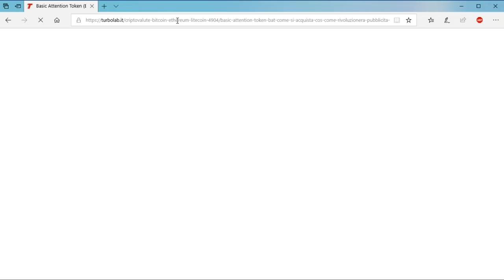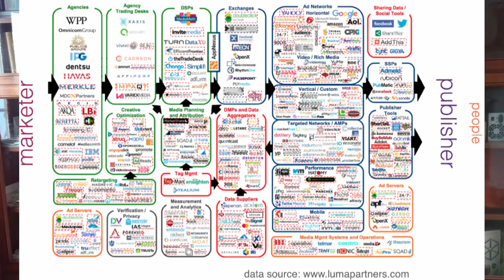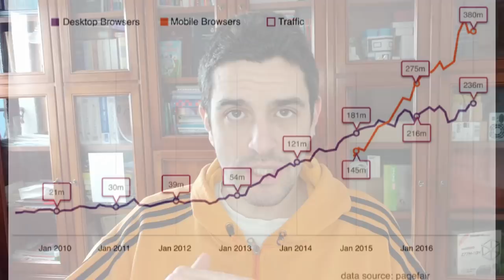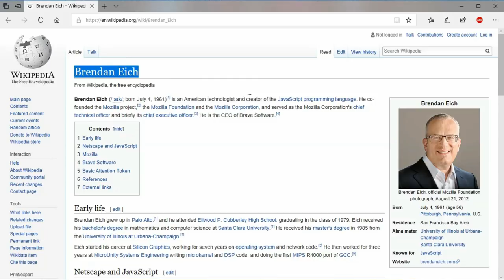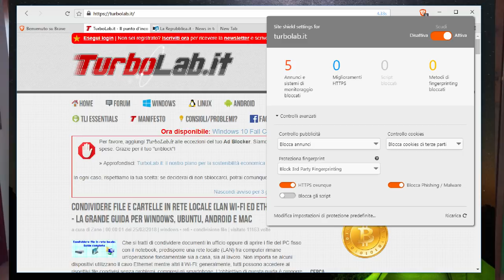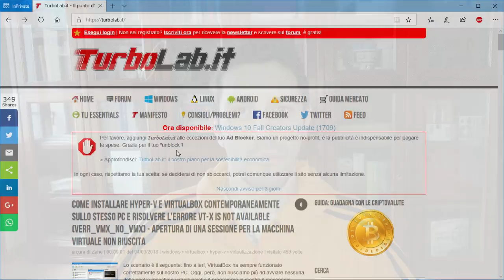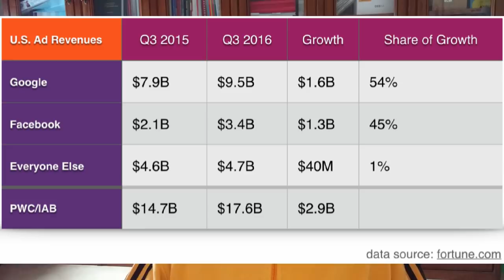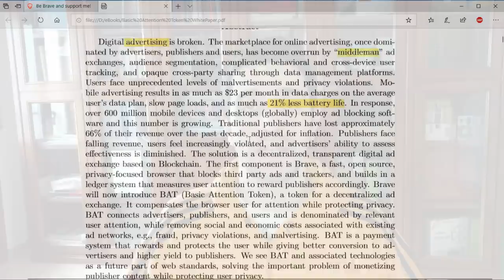Guarda questo prima di investire in Basic Attention Token (BAT)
Basic Attention Token (BAT) è un interessante progetto voluto da uno dei padri fondatori di Mozilla e del web moderno. BAT unisce la rivoluzione tecnologica che è la blockchain ad un nuovo browser blocca-pubblicità che proteggere la privacy e la sicurezza, pur ricompensando chi crea contenuti online. Vediamo dunque in dettaglio che cos'è Basic Attention Token, come, dove e perché acquistare il token "BAT" e quali siano i punti di forza e di debolezza del progetto